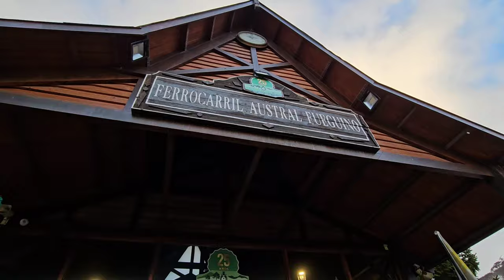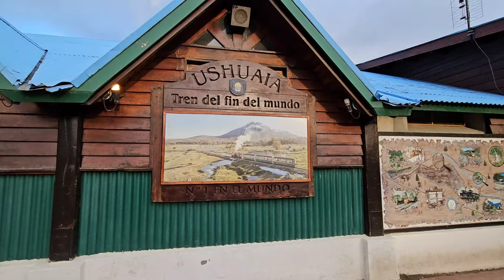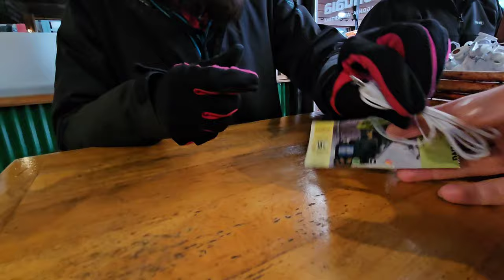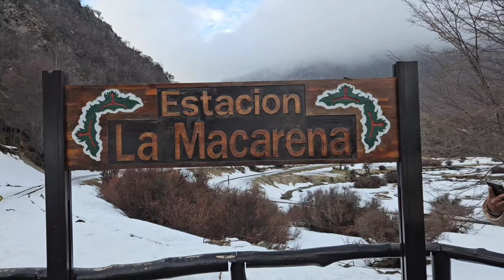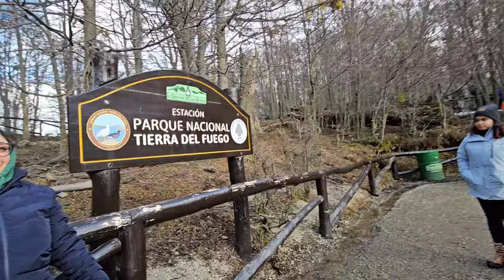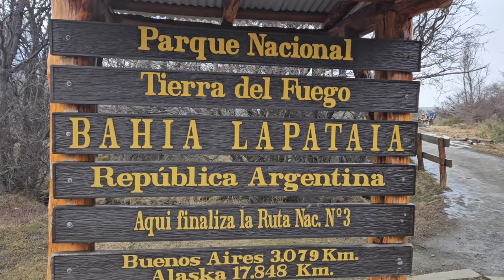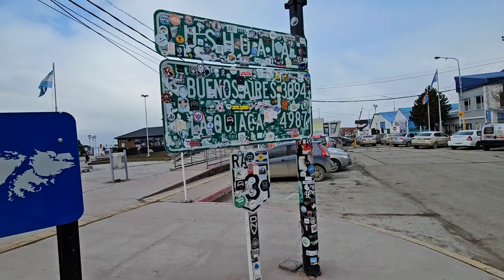Vlog 002: Ushuaia (Estación Fin del Mundo y Canal Beagle)